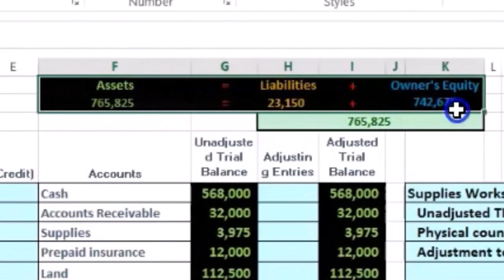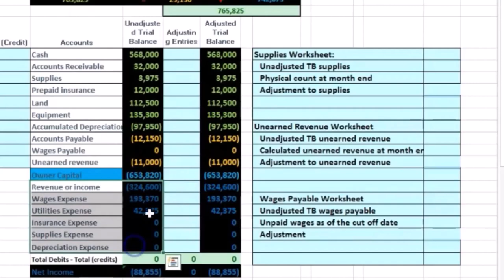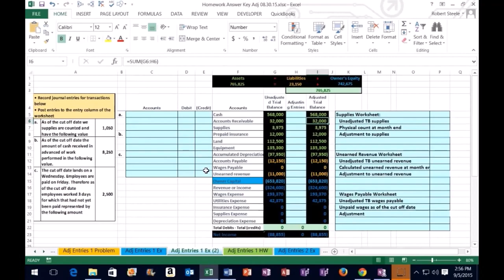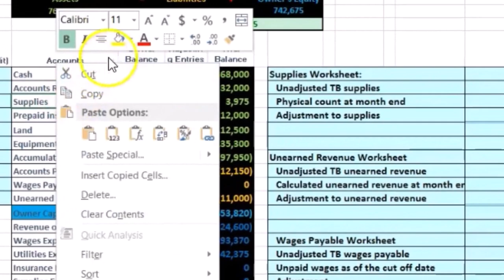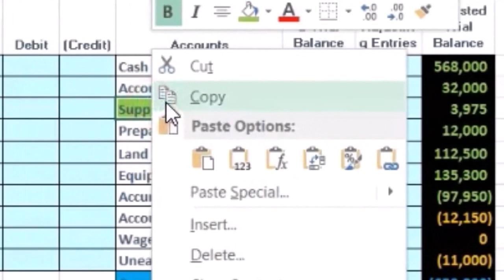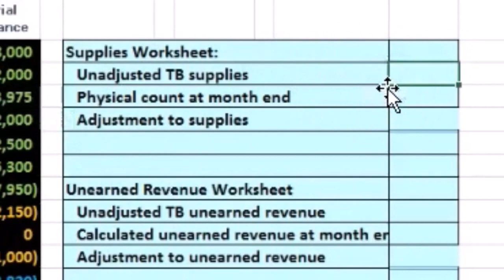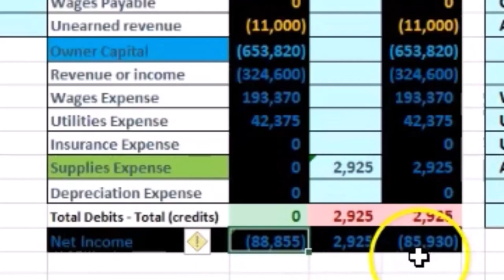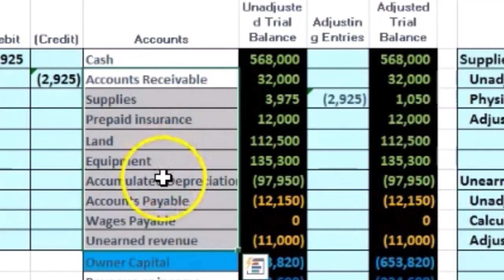Asientos de ajuste Suministros 1.1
Asientos de ajuste Suministros
Contabilidad financiera